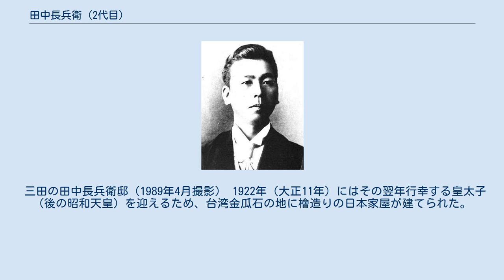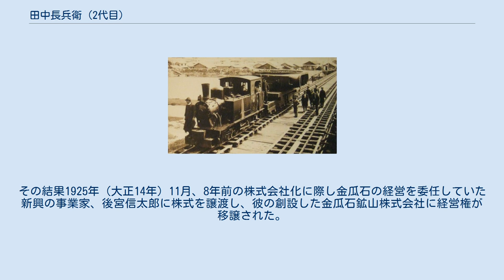田中長兵衛 (2代目)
二代目 田中 長兵衛（たなか ちょうべえ、安政5年10月20日（1858年11月25日） - 大正13年（1924年）3月9日）は、明治から大正にかけて、主に鉄鋼業の分野で活躍した実業家である。
日本で初めて安定した稼動が見込める銑鋼一貫製鉄所を造った。
 1858年11月25日（安政5年10月20日）、江戸は京橋北紺屋町の大根河岸で薩摩藩兵糧方として金物及び米穀商「鐵屋」を営む初代田中長兵衛（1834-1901）とその妻みなの長男として生まれ、安太郎と名付けられた。
 明治維新の後、陸海軍御用達の商人として大きく財を成した父の元で若年の頃から商業に従事し、その一方で京浜間を往復しては英語、数学などを修めた。
1879年（明治12年）には妻との間に長男、長一郎（1881年（明治14年）11月19日-1969年（昭和44年）12月30日）が誕生している。
 1884年（明治17年）、明治政府からの官営釜石製鉄所払い下げ打診の際には現地を視察して製鉄業の復興を志し、その頃ヨーロッパから帰国したばかりの海軍技術官・大河平才蔵や向井哲吉（後の八幡製鐵所技監）について製鉄の理論と実際を学んだ。
さらに古来よりのたたら製鉄で日本の主要な産鉄地域である山陰、山陽など中国地方にも視察に赴き、同じく熱心な推進論者であった妹婿の横山久太郎（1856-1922）と共に釜石での挑戦を父に進言した。
 その甲斐あってか、父・初代長兵衛よりついに製鉄業挑戦の許可が下る。
現地の総責任者を任された横山は、雇い入れた技術者たちと共に2年近くも苦闘した後、度重なる失敗を乗り越えて1886年（明治19年）10月16日、49回目の挑戦にしてついに高炉での銑鉄生産に成功した。
1887年には政府より釜石鉱山の設備一式の払い下げを受ける。
 1896年（明治29年）には前年より日本の統治が始まった台湾北部で金瓜石鉱山の採掘権を取得。
現地で「田中組」を組織して採掘に当たる。
1901年（明治34年）に父が死去した後は社長職と共に二代目「田中長兵衛」の名前を継ぎ、1902年（明治35年）に鉄管の製造工場の立ち上げ、1903年（明治36年）には釜石製鉄所に製鋼工場を起こして銑鋼一貫体制を成すなど新しい事業にも意欲的に挑戦していった。
 明治44年の釜石鉱山鉄道。
前年まで馬車鉄道だったものが、この年より蒸気鉄道に。
（1911年） 1908年（明治41年）3月13日には息子長一郎とその妻貴子（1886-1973）の間に長男、長三（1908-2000）が産まれる。
 1911年（明治44年）、馬車鉄道として1893年（明治26年）より再稼動していた釜石鉱山鉄道が蒸気機関鉄道へと改められ、以後1917年（大正6年）に田中鉱山株式会社が発足するまで田中長兵衛の個人経営となる。
同年7月20日、緑綬褒章を受章した。
 この頃東京の港区三田に建てられた壮麗な洋風建築の田中長兵衛邸は、1923年の関東大震災の折には焼け出された多くの人々を敷地内に受け入れ、後に東京消防庁第一方面本部として使用されるなどして1992年（平成4年）頃まで残っていたことが確認されている。
 三田の田中長兵衛邸（1989年4月撮影） 1922年（大正11年）にはその翌年行幸する皇太子（後の昭和天皇）を迎えるため、台湾金瓜石の地に檜造りの日本家屋が建てられた。
その後の事情で皇太子の行幸は無くなったものの、太子賓館と呼ばれるこの建物は観光地となった金瓜石に今も残り、その庭から内部も窺うことが出来る。
 第一次世界大戦後の不況や関東大震災による本店の焼失などが重なり田中鉱山は1924年（大正13年）に経営が破綻。
二代目田中長兵衛は経営権を三井鉱山に譲渡し、同年3月9日東京三田の邸宅にて死去した。
享年66。
 「鉱山業のもとたる鉱区は、国家より鉱業発展のため頂きたるものなれば、鉱山本意の事業経営をなし、自家の利益を顧みず万難に当たり、工場の煙を絶やさぬよう努むべし」との遺言を遺した。
 残った台湾金瓜石鉱山の経営については、後を継いだ長男の田中長一郎が現地に赴き調査検討。
その結果1925年（大正14年）11月、8年前の株式会社化に際し金瓜石の経営を委任していた新興の事業家、後宮信太郎に株式を譲渡し、彼の創設した金瓜石鉱山株式会社に経営権が移譲された。